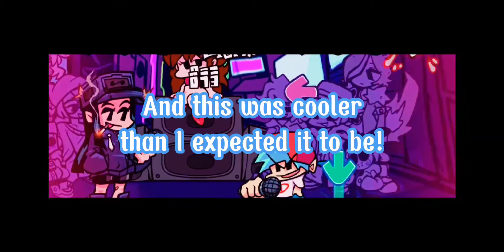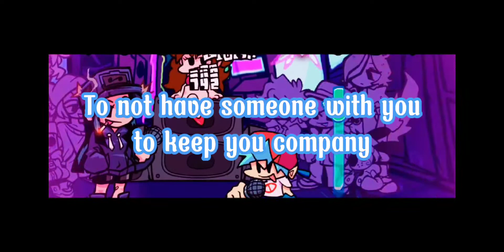Fnf Cassette Girl: Earworm Lyrics [90 Sub Special]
Tnx For 90!